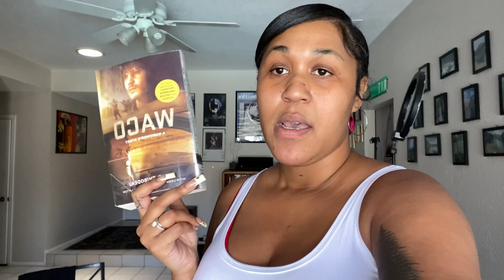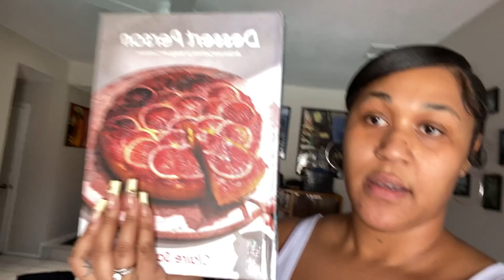Cabin trip preparation vlog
Getting ready for a week-long trip -- grocery shopping, the library and appointments!